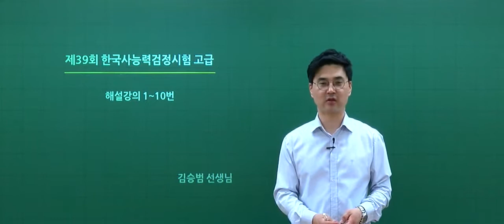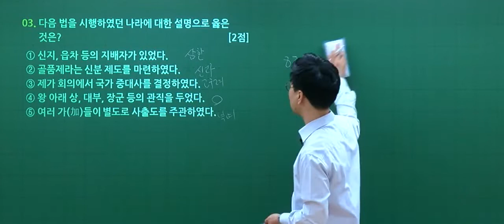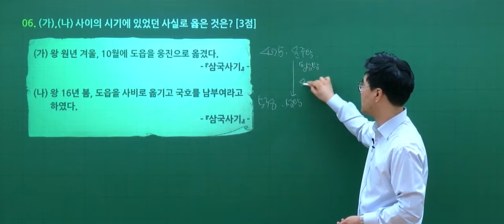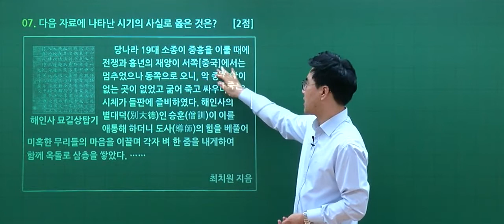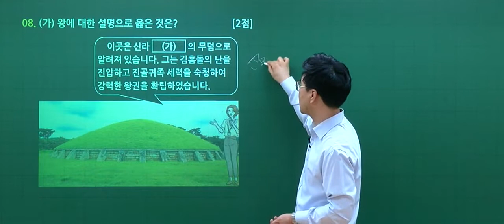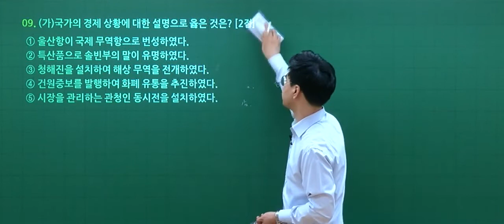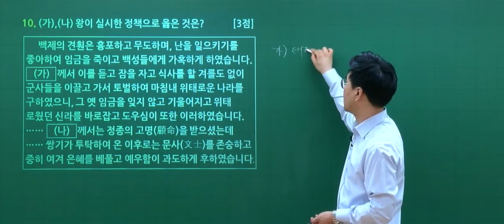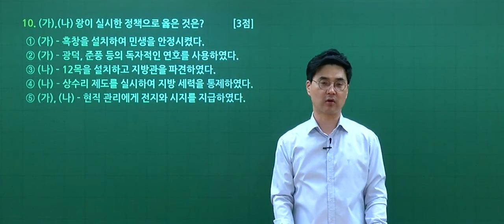한국사능력검정시험 대비 📖[해커스 공기업 한국사능력검정시험 고급] 39회 한능검 고급 무료 해설강의(김승범T)｜해커스 한국사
★ 해커스 한국사 수강생수 1위 ★ 김승범 선생님의 제39회 한국사능력검정시험 고급 무료 해설강의
39회 한국사능력검정시험 11~50번 무료 해설강의 더보기 ☞

 * 1위 : 해커스잡 한국사 인강 수강생 수 기준(2017.1.1~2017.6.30)